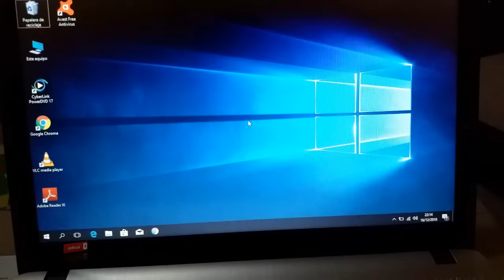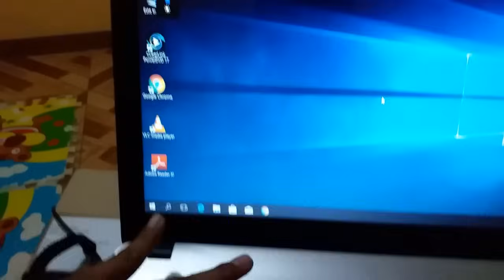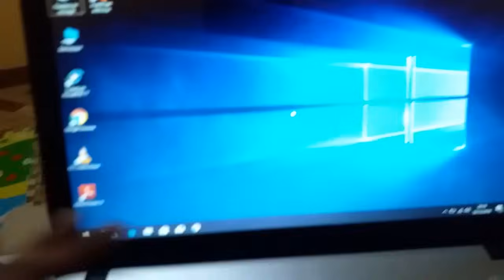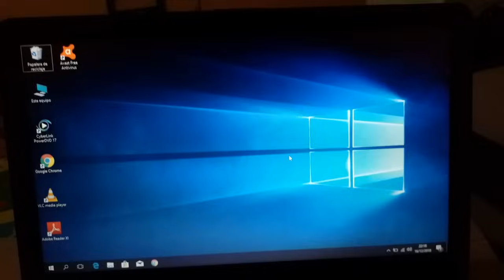EL MOUSE DE MI LAPTOP NO FUNCIONA (TOUCHPAD) SOLUCIONADO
¿El mouse de tu laptop no funciona? ¿El puntero de tu mouse esta congelado? Te dejo este vídeo donde te doy la solución al problema del mouse que no funciona en tu laptop, sigue los pasos y veras que queda solucionado.
Vídeos Especiales: Acelerar Windows Sin Programas 2021.